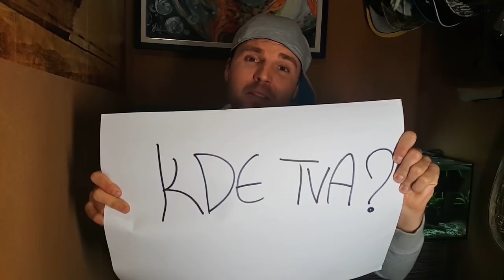Нов вид риба! Български големоуст костур / Largemouth bass BG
Нов вид риба в Българските водоеми ( големоуст костур ) Largemouth bass.

Преди две години хванах за първи път този вид риба в български водоем. Предполагам, че съществува тук от преди 9 -10 години.

Не зависимо дали ни харесва или някои преди десетилетие е отворил кутията на пандора!

Баса е хищник и е един от най-желаните обекти за спортен риболов в света! Американците правят милионен бизнес от тази и риба. Имат състезания с наградни фондове за милиони долари. За тях тази риба е религия!

Видът е инвазивен, не мога да кажа как ще се отрази, на местните видове.Поне във водоема в който го имаше най-отдавна не беше навредил на каракудите и шараните имаше доста риба и от двата вида!

Taкъмите, които ползвам са:
► ВЪДИЦИ: